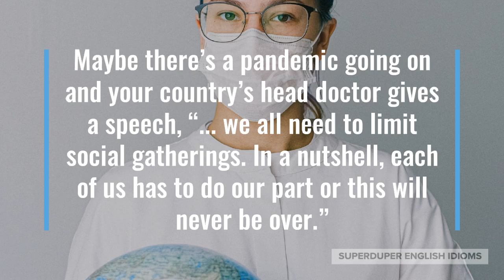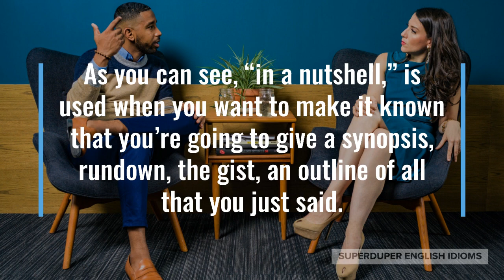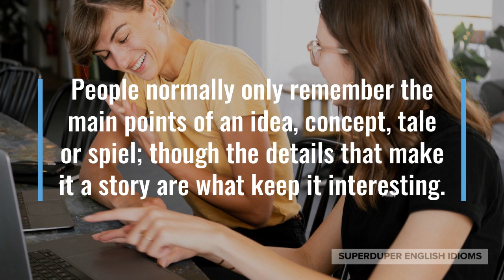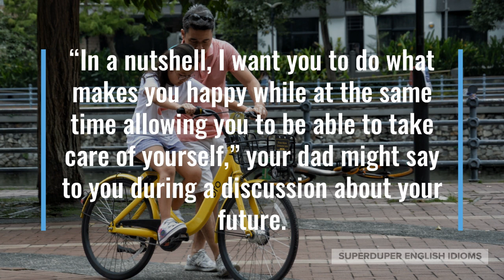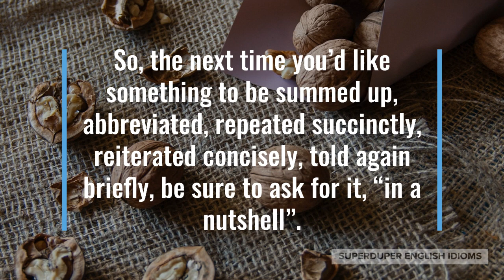"In a Nutshell" Idiom Meaning, Origin & History | Superduper English Idioms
0:00 - How to Say, “In a nutshell…”
0:21 - Examples of “In a nutshell…”
1:16 - Meaning of “In a nutshell…”
1:36 - Origin of “In a nutshell…”
3:04 - More Examples of “In a nutshell…”
4:02 - Conclusion

When someone says, “in a nutshell,” they are going to summarize, sum up, recap, review everything they just said in a quick, short manner.

“In a nutshell, your health isn’t that great and you need to make changes,” your doctor might tell you at the end of your yearly physical.

Maybe there’s a pandemic going on and your country’s head doctor gives a speech, “... we all need to limit social gatherings. In a nutshell, each of us has to do our part or this will never be over.”

“The documentary explains in a nutshell the massive damage we humans are doing to the world,” your friend might recommend a film to you.

As you can see, “in a nutshell,” is used when you want to make it known that you’re going to give a synopsis, rundown, the gist, an outline of all that you just said.

The origin of the idiom is found with Roman author, Pliny the Elder, who wrote in 77 CE about the sharpness of the human eye…

… citing a small, tiny, miniscule, microscopic copy of Homer’s 15,693-line poem, Iliad, written on parchment and being able to fit inside an empty nut shell.

The idiom, “in a nutshell”, is simply a metaphor for taking something big and making it small.

It is often a good idea “to make a long story short,” or to tell others information “in a nutshell,” as too much information is overwhelming.

People normally only remember the main points of an idea, concept, tale or spiel; though the details that make it a story are what keep it interesting.

“I won’t be able to remember all those details! Can you tell me in a nutshell what we should do?” one of your employees might say after you explained a complicated project.

Perhaps you and your partner have blank stares after your life insurance agent explains all the options, “In a nutshell, I recommend you guys get term life insurance! It’s cheaper and…”

“In a nutshell, I want you to do what makes you happy while at the same time allowing you to be able to take care of yourself,” your dad might say to you during a discussion about your future.

So, the next time you’d like something to be summed up, abbreviated, repeated succinctly, reiterated concisely, told again briefly, be sure to ask for it, “in a nutshell”.